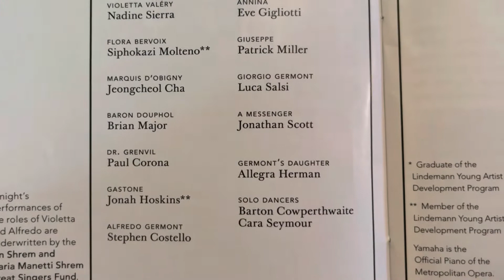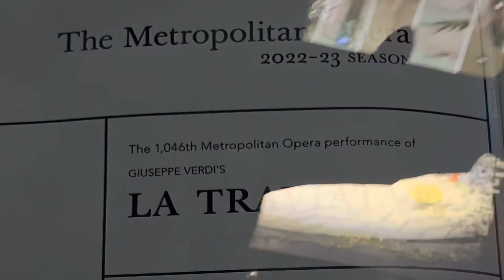Curtain Call TRAVIATA Nov 19,2022